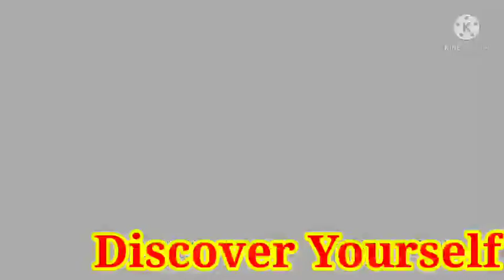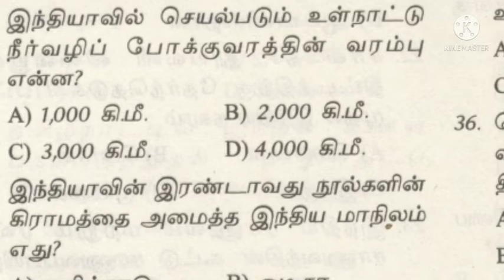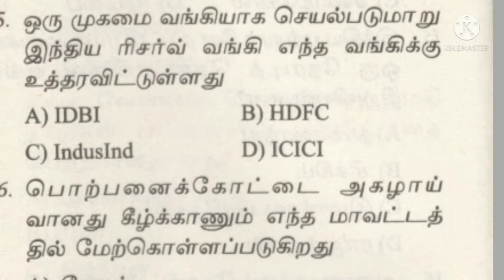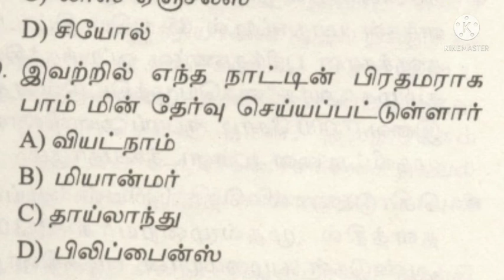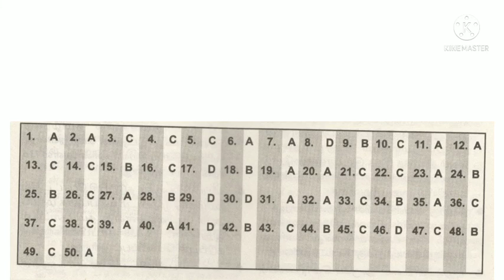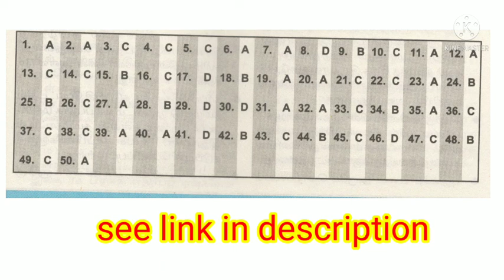GENERAL KNOWLEDGE AND CURRENT AFFAIRS PART 2 பொது அறிவு மற்றும் நடப்பு நிகழ்வுகள் பகுதி 2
discover  yourself
pg trb inattention types by tamil video
GKAND CURRENT AFFAIRS 50 questions test with answer